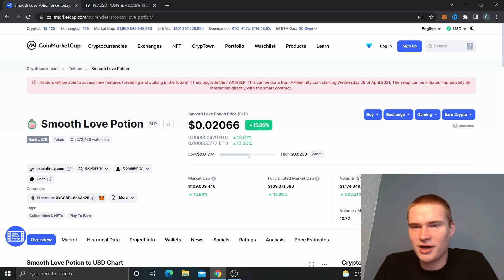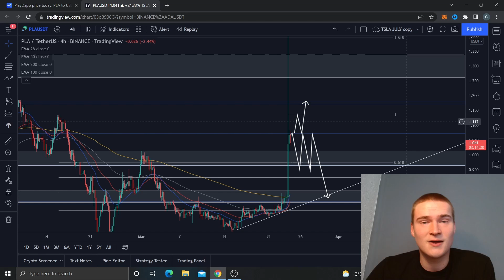THE PLA COIN (PLAYDAPP) PRICE PREDICTION & ANALYSIS 2022!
PLA CRYPTO PRICE PREDICTION 2022